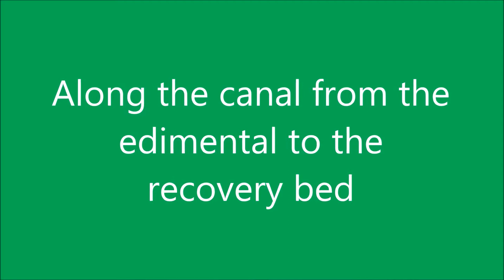edimental to recovery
A film by IET volunteer Peter Thwaite. Along the canal from the edimental bed near Rochdale Road to the recovery bed near Key Sike Lane